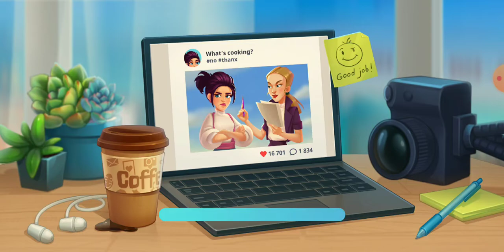لعبة طبخ🐇 حية مطعم لعبة جميلة جدا لعبة مطعم. Cooking Level.Restaurant Deslgn Home Game Level.35-37)